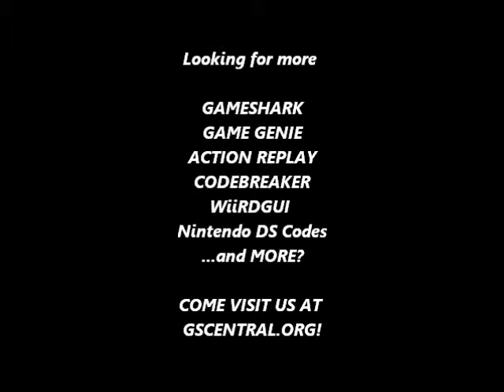GSCentral - Rygar (NES) - Crazy Weird World, Everything Is Messed Up (GG)